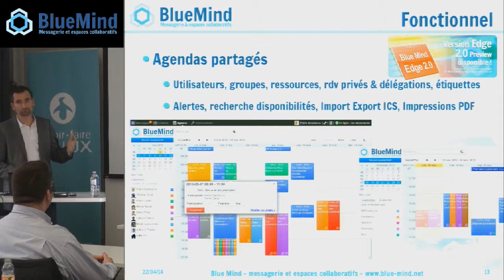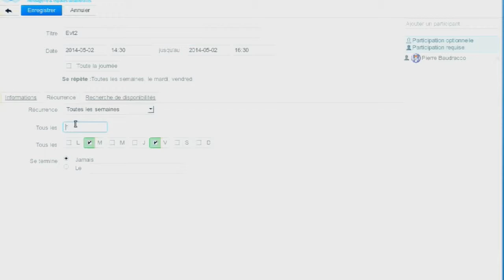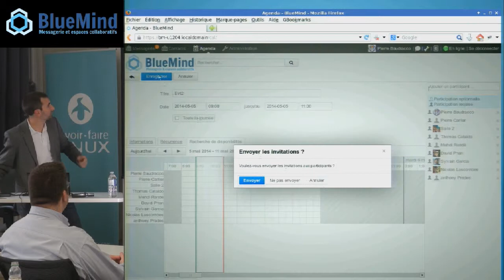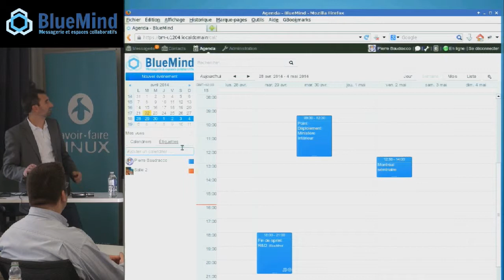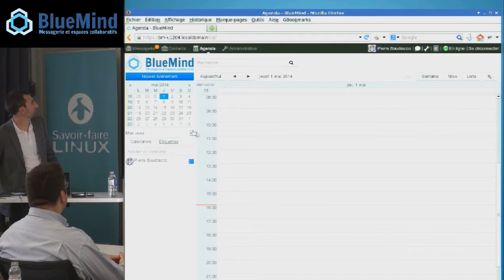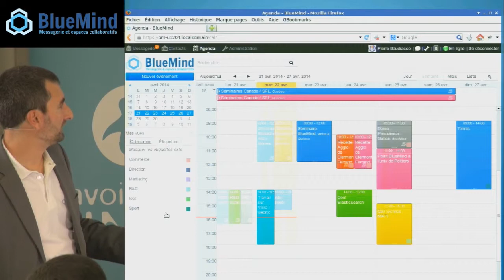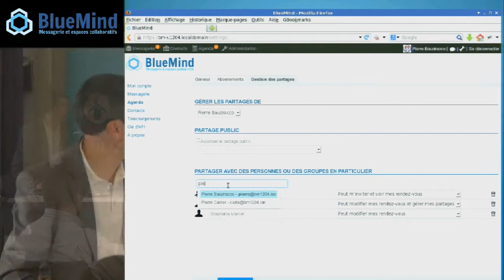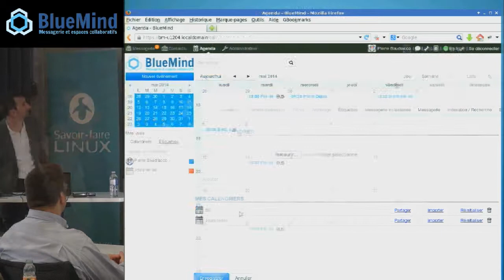BlueMind v3 : le calendrier